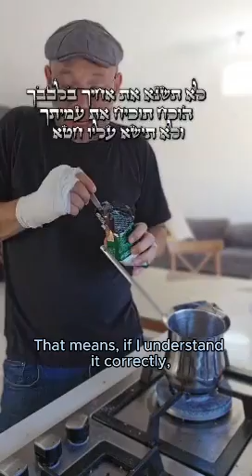פרשת קדושים. English subtitles.תשפד. נעם יעקובסון